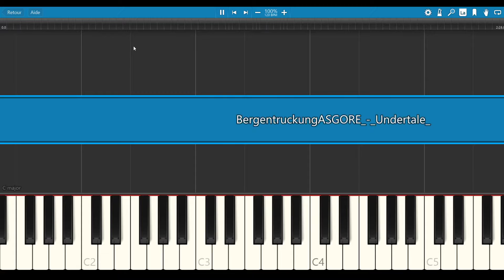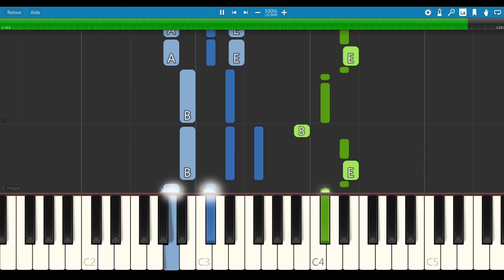Bergentruckung/ASGORE - Undertale [PIANO TUTORIAl + SHEET MUSIC]